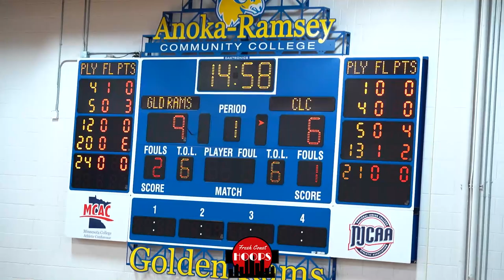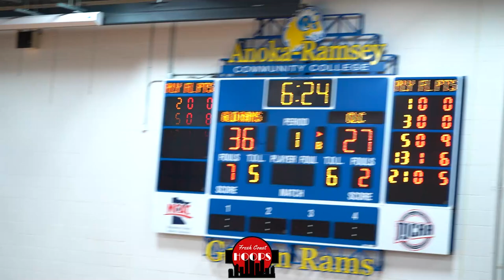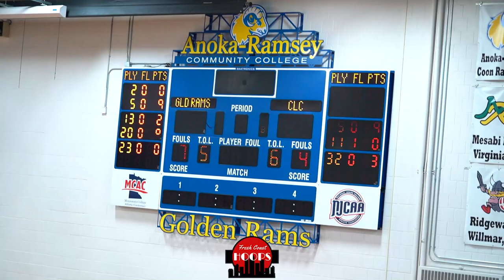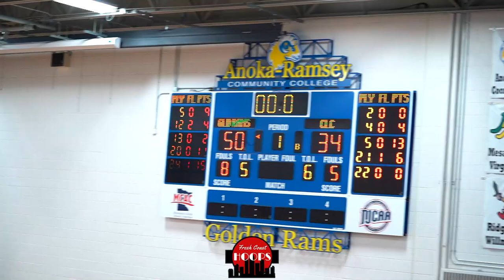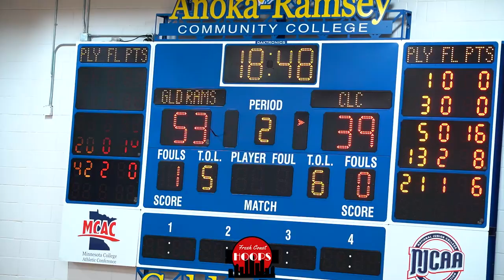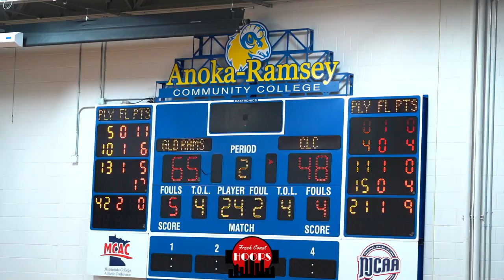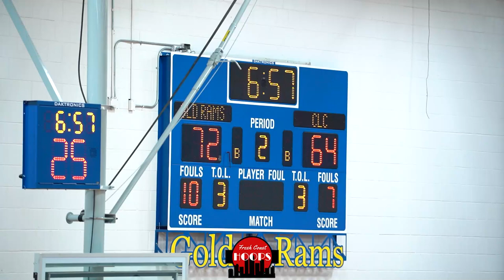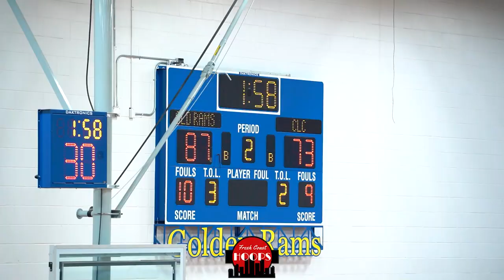Minnesota Jucos Go At It! Anoka-Ramsey And Central Lakes Face Off!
Full game highlights of Anoka-Ramsey CC taking on Central Lakes CC. Anoka-Ramsey was led by Steven Colon with 19 points, Manny Jinco with 17 points, Matthew Ellingson with 15 points, Jacob Say with 12 points, and Ellis Todd with 10 points. Denzil Walker scored 21 points for Central Lakes.